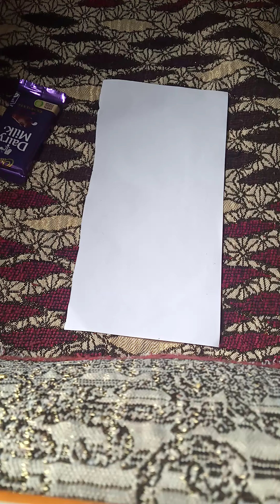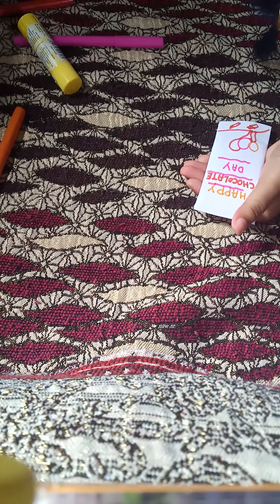How to make 🍫🍫 day gift card Idea 💡💡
Hi friends so today I am going to show you how to make a chocolate day gift card